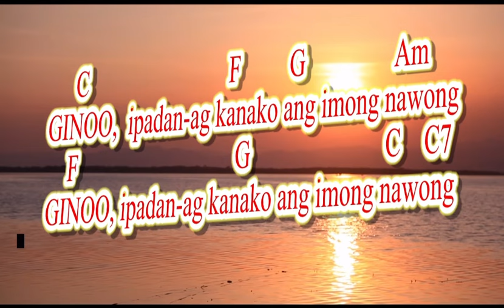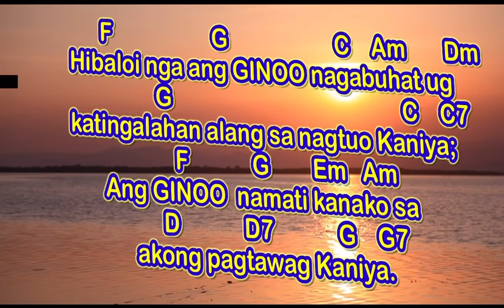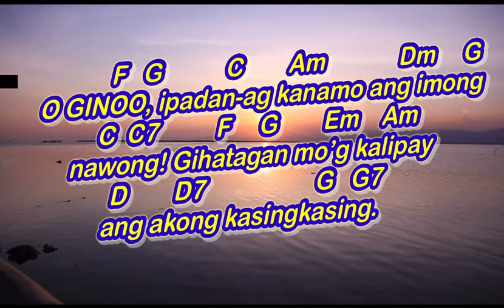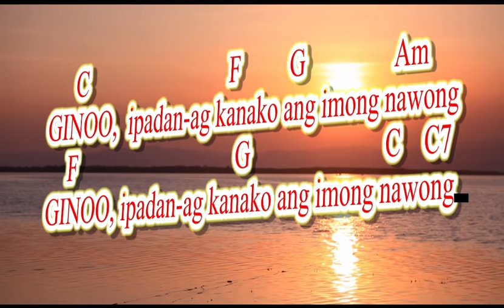April 14 2024 SalmoResponsoryo GINOO IPADAN-AG ANG IMONG NAWONG